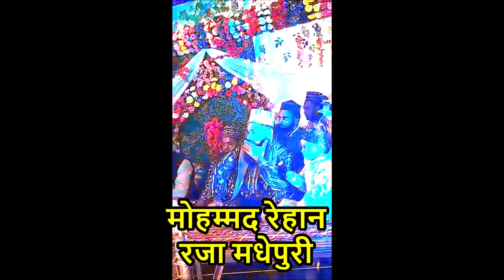Naatepak By-मोहम्मद रेहान रजा मधेपुरी